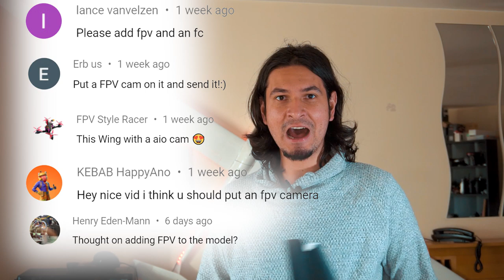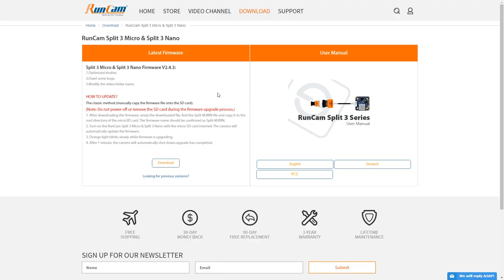FPV for the Joywing | Full HD recording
So this time I'm using an FPV camera to fly my Joywing 1.1
This camera can also record internally in full HD 1080 60. It's super light and small, perfect for my flying wing.

Cameras
Sony a6300
Canon T5i
Osmo pocket
Sound
Zoom H1
Zoom H5 (clearer sound)
Microphone OLM-10
Lighting
LED ring
Accessories
Tripod 1
Tripod 2